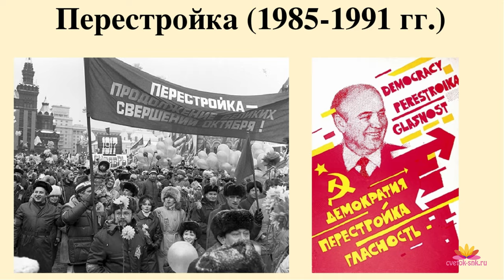Посиделки у камина. Часть 14. Гости нашего питомника / Сад Ворошиловой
В новом выпуске наших посиделок мы как всегда поговорим о пионах. И покажем, кто же приезжал к нам в гости во время их цветения в 2023 году.